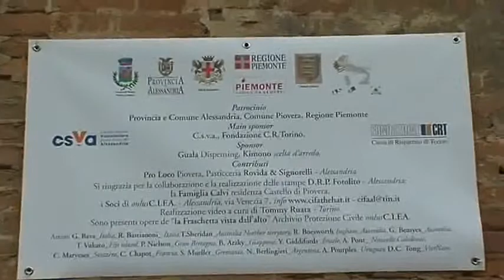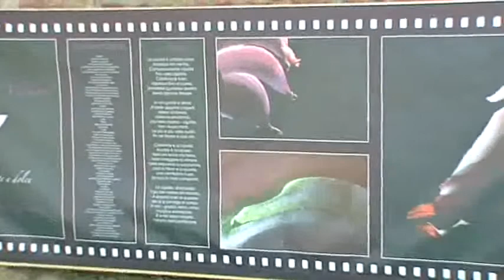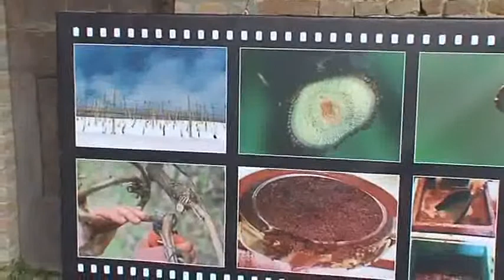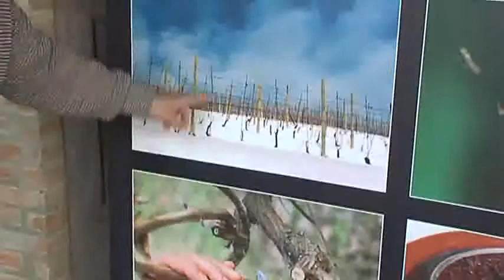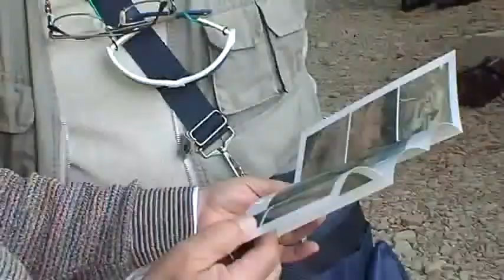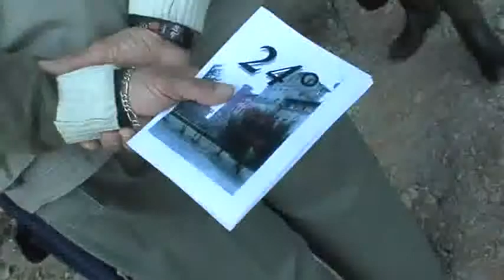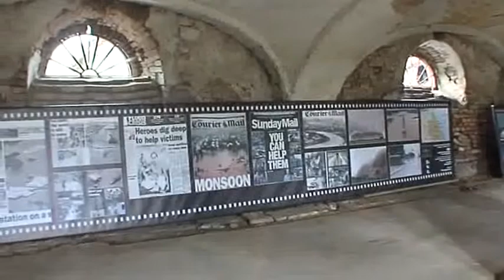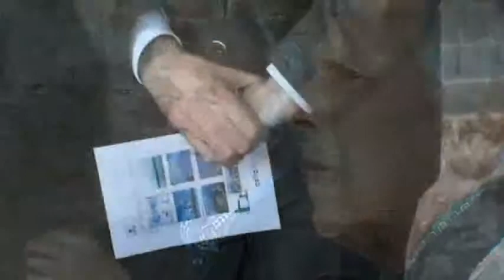24° salone internaz. Arte Fotografica CIFA - Castello di Piovera (AL).avi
un video per un evento UNICO del genere in Italia, e che ne documenta il successo sin dalla sua inaugurazione.
Una esposizione in plein air nel parco del Castello di Piovera.
20 artisti invitati a presentare Loro opere, posizionate su un telo di P.V.C. di metri 6,50 x 120 cm. e visibili al pubblico sino 23 ottobre 2011.